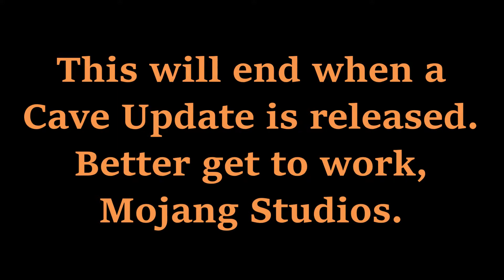TORTURING PewDiePie's Pets until the CAVE UPDATE | Day 587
I seem to have found an oddly peaceful location amongst the chaos. In this new area, I've taken some time to think. Given my current circumstances, I've pondered just how unorganized and crazy things seem to be right now; I've marveled at the sheer levels of incoherent nonsense I'm currently enduring. But hasn't this entire saga of torturing pets been just that: nonsense? Firstly, the premise of the series itself is just... it's just so... stupid. This whole thing started because I wanted a specific update to a specific game to be released. That alone is a bit silly; advocating for something so trivial may seem like a waste of time. But then, to advocate for that, I decided to team up with a bunch of beets to torture the pets of a YouTuber?! What?! And then, if that weren't enough, I use some timey-whimey device, screw up the fabric of reality, corrupt the world, then fix it, then some weird water-obsessed sheep rebuild my timey-whimey device and use it to build an army of giant sheep-gods, so then the beets and I hop through dimensions, I eat the beets, gain their power, kill the sheep, get some kind of orb, lose it to the last of the sheep, the sheep rebuild their army, I gather materials for a beacon to steal back the orb, I kill the sheep again, then I roam the world looking for pets, then I get trapped by the sheep, so I destroy the orb and then break reality for the second time! I just... as weird as the world is right now, it may be the most normal thing I've experienced in a long, long time. Geez, I'm just so tired of it all. This summer can't come soon enough. Anyway. As time goes on, more and more forms of torture will be brought upon these creatures. The only way to cease this activity is to spread the word. The well-being of PewDiePie's beloved animals is in the hands of Mojang Studios.

The pets I have now have been in my possession for a long time. We're currently on a quest to steal the Orb of Dominance from the Water Sheep Council so they can be finished off for good.